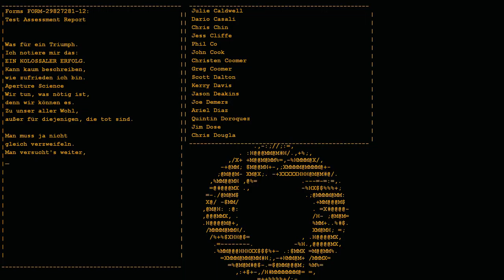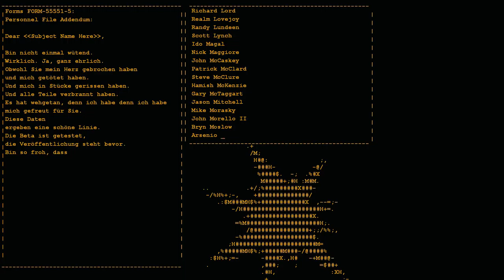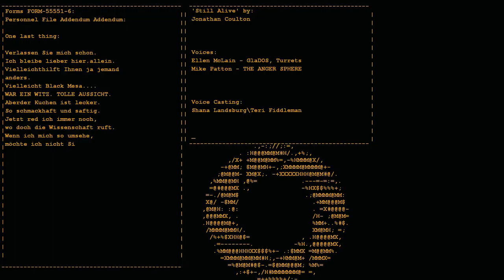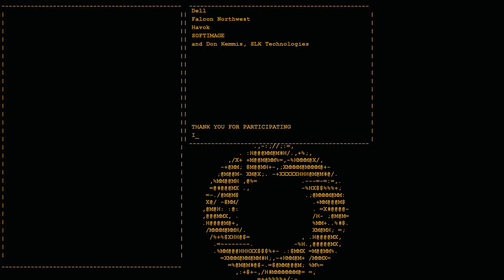Let's Play Portal #006 GLaDOS